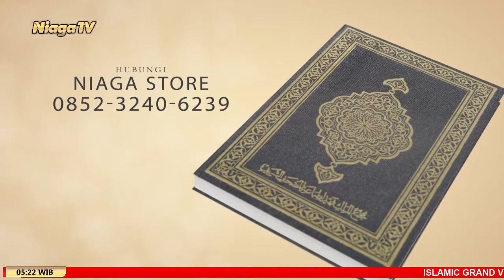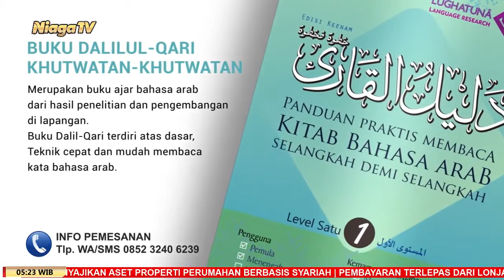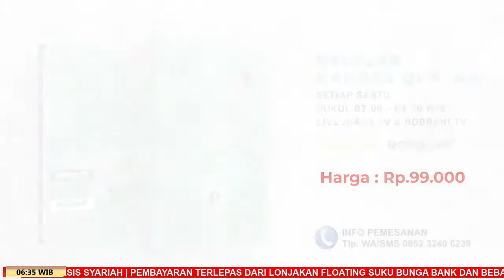10 Catatan Tentang Puasa Syawal | Ustadz Ammi Nur Baits, ST, B A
[Mutiara Ilmu]

10 Catatan Tentang Puasa Syawal

Selasa, 26 Meii 2020